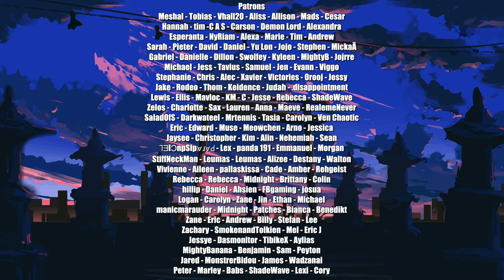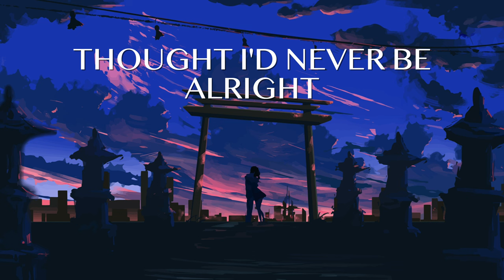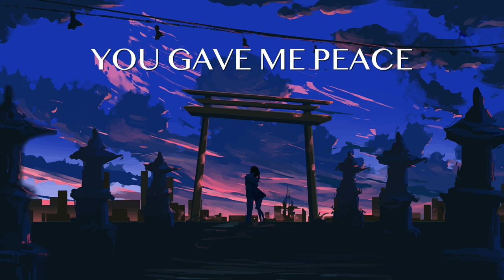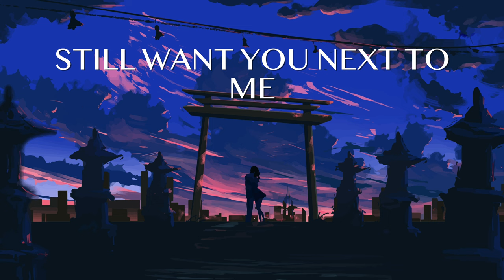Nathan Wagner - A Letter to my Wife... From 2072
Me and Tiffany wrote this one together on the one year anniversary of our engagement. Really hope you like it :) Love you all.

Song written by Nathan and Tiffany Wagner
All Instruments performed by Nathan Wagner

Photo licensed by ShutterStock

Lyrics:
I see you smile radiant
You haven’t changed a bit
Still pure at heart that vibrant
Youth within your soul it never quits
So many years together
Decades will come and go
Who would’ve thought that after
All this time
still our love could grow

Now we ain’t far from heaven
These bodies in regression
So many choices full of deep regret
The one thing right was you

This takes me back to the

First Kiss
First Time
That we stayed up all night long
Just kids with hope and dreams
Who knew you’d be be my destiny
First Dance
First fight
Thought I’d never be alright
But God had intervened
The fate was set it’s you and me

I never thought we’d happen
Was so lost in all my grief
Searching for silver
When the purest gold
Was right in front of me
All of that pain inside me
You found a way to free
The angst of adolescence washed away
Somehow you gave me peace

You used to write me letters
Forever I’ll remember
Melted the ice around my frozen heart
Meant truly everything

First Kiss
First Time
First Dance
First fight

They say the key
The missing piece
Is in a grateful heart
Keeps shining even in the dark
When your with me
Can’t help but be
Thankful for these years
My joy my rock through every tear
Praise God he made a way to here

Not a piece of me denies
That we were crafted up in heaven
To be holy intertwined
Forever mine
When we’re angels in sky
Still want you next to me
The fate was set still can’t believe it’s you
Forget my hopes and dreams
Just you and me eternally